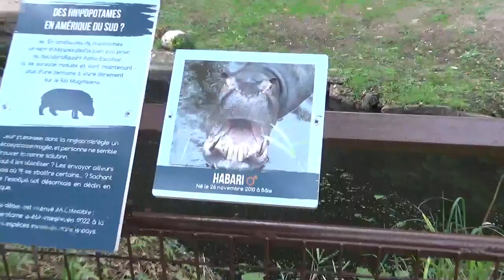Habari the Hippo at Les Terres de Nataé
Habari the Common Hippo in the pool of his enclosure at Les Terres de Nataé in Brittany, France. Clip shot in September 2022.